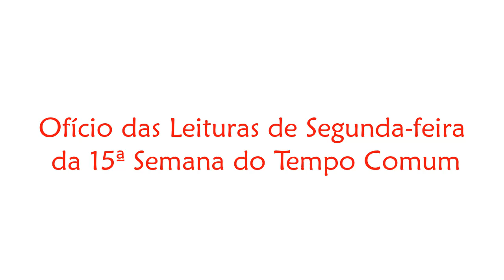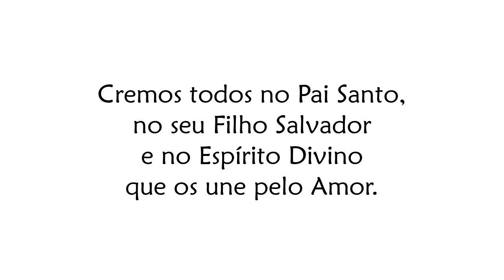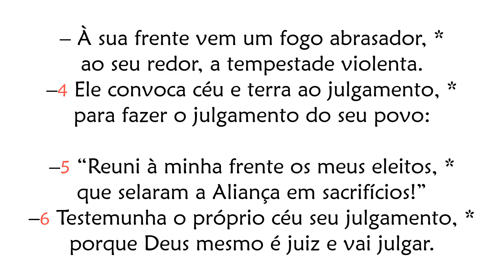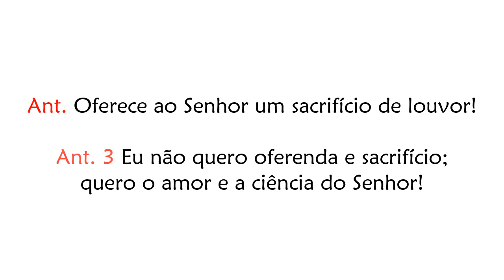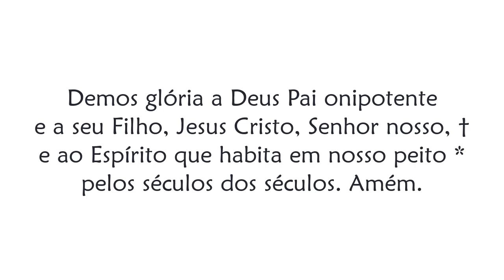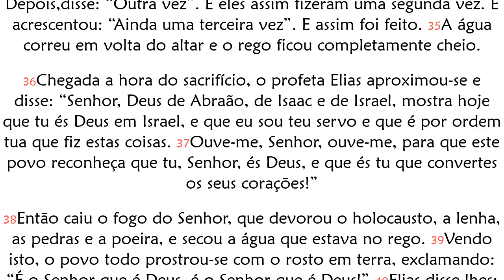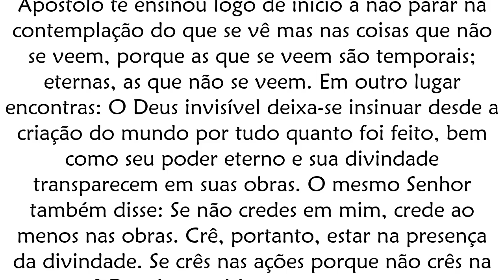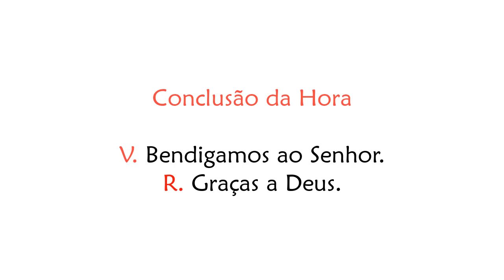Ofício das Leituras de Segunda-feira da 15ª Semana do Tempo Comum